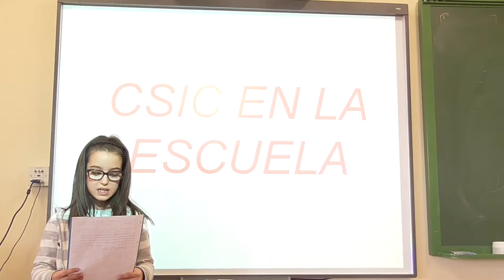CÓMO LA CIENCIA CAMBIÓ MI VIDA.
CLAUDIA CEREZO ROBLES
CEIP TIERRA DE PINARES
Valladolid, Adalia

Descripción:
En este vídeo os cuento cómo un encuentro científico, cambió mi vida. Mi profe y cuatro compañeros de clase nos fuimos a Madrid al V Encuentro científico organizado por el CSIC en la escuela. Trabajamos duro durante todo el año, y nos invitaron a ir a exponer con otros niños. Llevamos un experimento muy chulo sobre el sonido y la transmisión del sonido por el aire. Y debió gustar, porque este año hemos salido en los carteles. Fue una experiencia inolvidable.